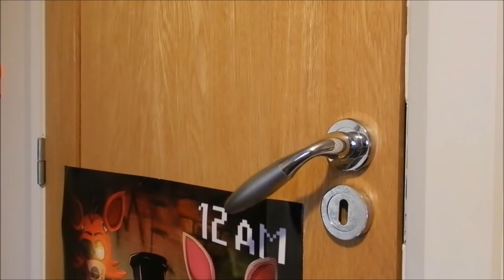Hello Neighbor Plush Episode 4: Get Out!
Fox Hook has a new plush in his collection - Hello Neighbor Plush.

Cuphead plush and mughead plush coming soon.

Toy Bonnie likes Fnaf Flix and Ennard likes Slyp1e...

Someone is at the door omg this is Hello Neighbor.

This is my basement says hello neighboor. Ennard and fnaf plushies try to get out from this place.

Hello Neighbor ask fnaf get out from his basement.